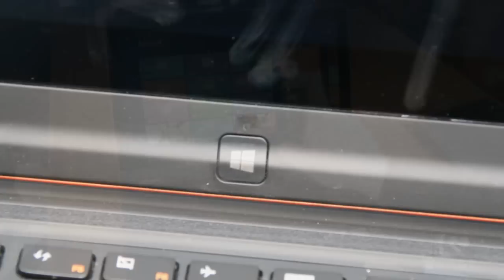Test et avis tablette PC lenovo ideapad yoga 13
Test et avis tablette PC lenovo ideapad yoga 13. déballage et caractéristiques techniques.